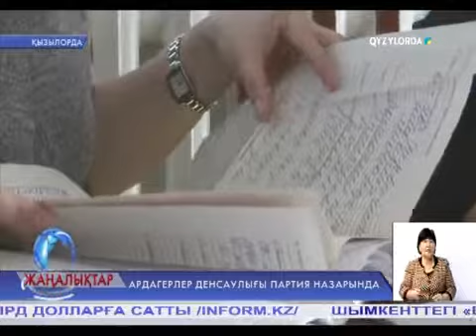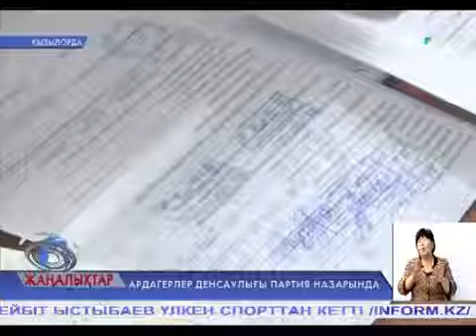Ардагерлер денсаулығы партия назарында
«Нұр Отан» партиясының облыстық филиалы Баймұрат батыр ауылында қоғамдық қабылдау өткізді. «Кедергісіз келешек» партиялық жобасы аясында өткен жиынға медицина саласының мамандары қатысып, тұрғындардың денсаулығына қатысты шағымдарын тыңдады, кеңес берді.